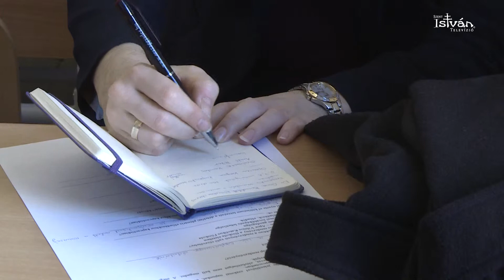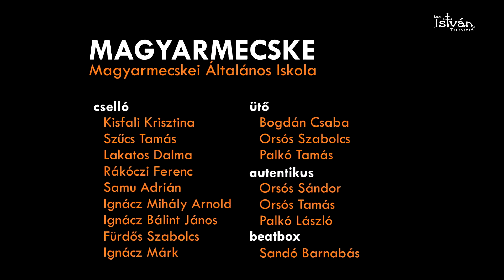A Máltai Szeretetszolgálat Szimfónia Programja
Arató Péter és Szádeczky - Kardoss Géza előadása, a IX. Roma Napi Konferencián, a váci Apor Vilmos Katolikus Főiskolán.